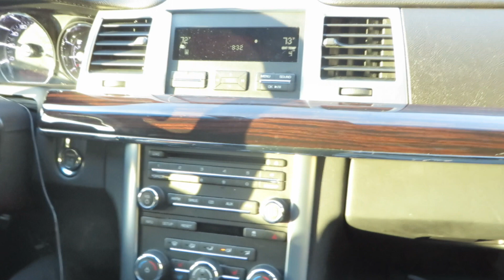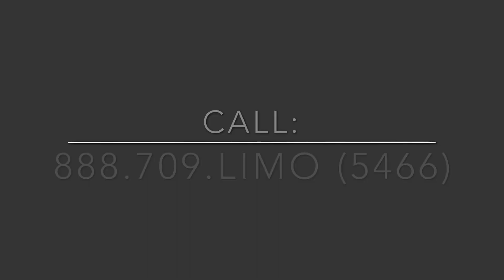Cheers to the Chauffeur Partner: Deborah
Meet our first female featured partner, Deborah! We love how she self proclaims herself 'Best Driver' and she loves her MKS.